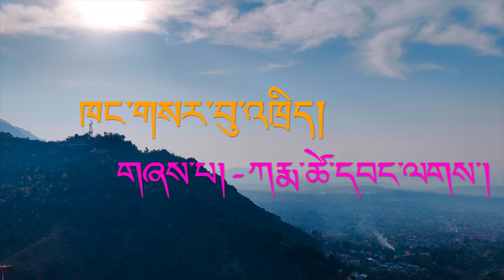Khangsar Bhuti | Tibetan Circle Dance 2022 |ཁང་གསར་བུ་འཁྲིད།| མངའ་རི་སྒོར་གཞས། |Singer:Karma Tsewang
New Tibetan Ngari Rongchung Khangsar Bhuti Song